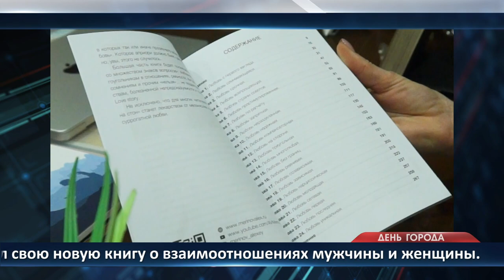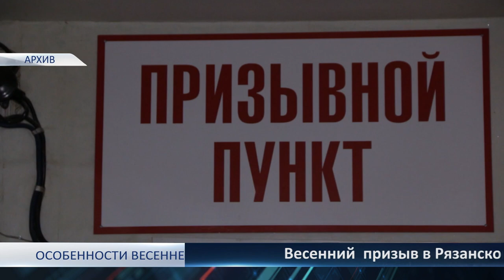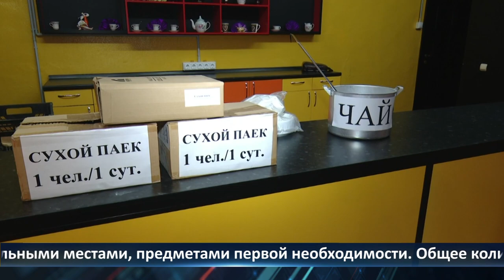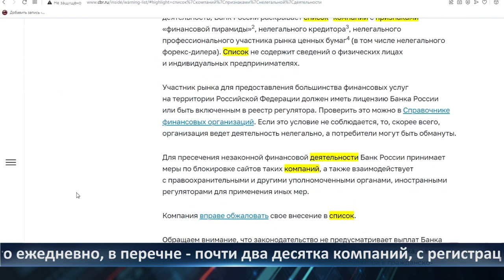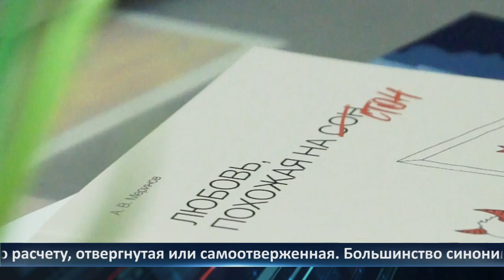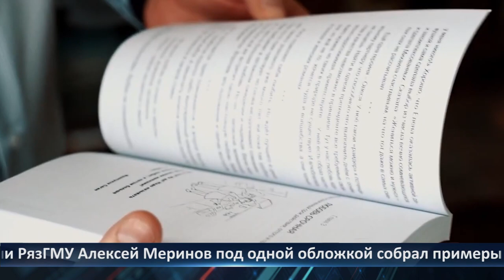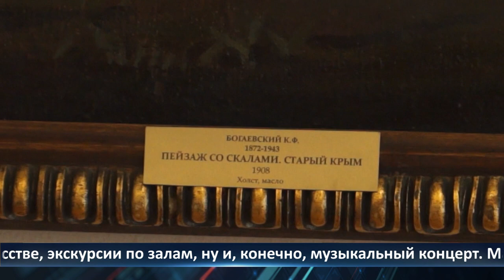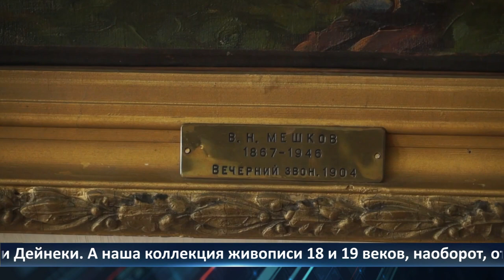День города — новости Рязани 31.03.2022